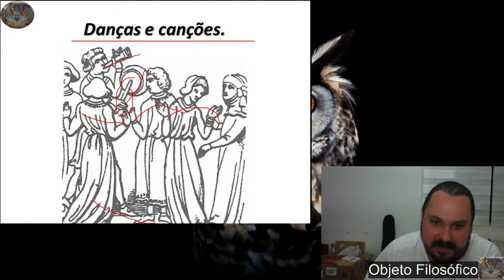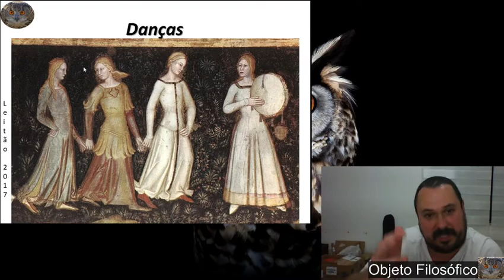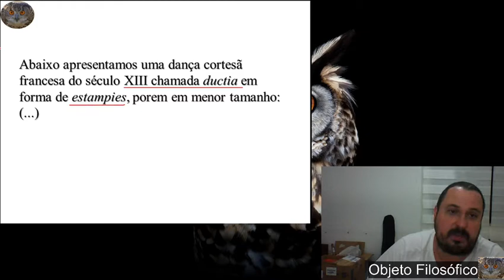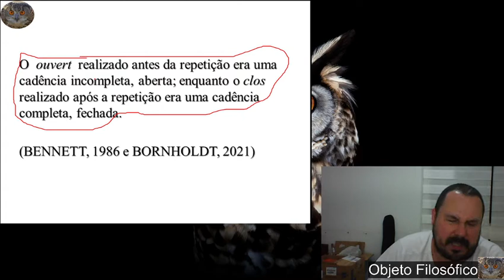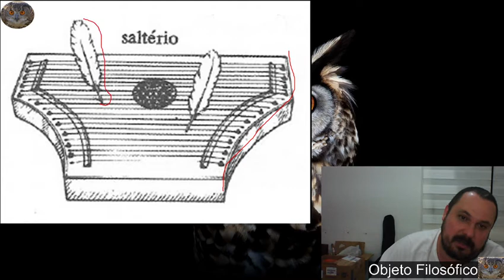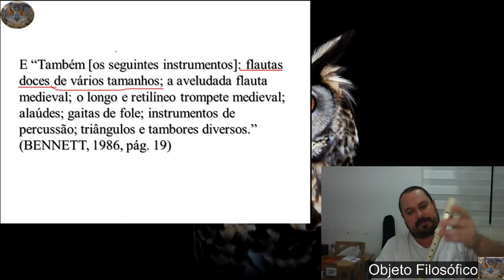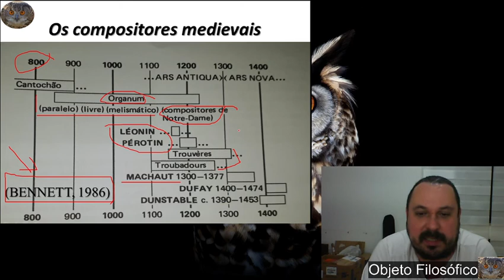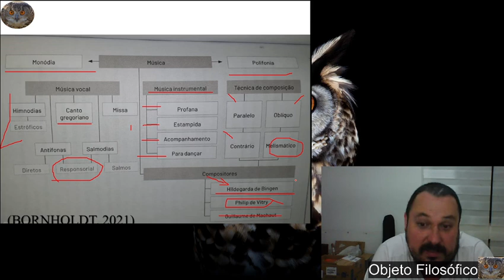Música, história e estética 5 F - FELIZ ANO NOVO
Idade Média

Danças, música instrumental e compositores.

(exemplos da sonoridade dos modos)